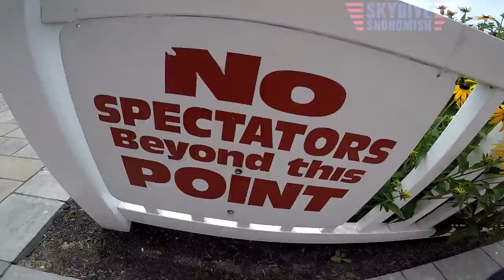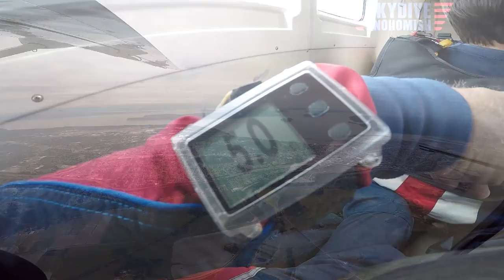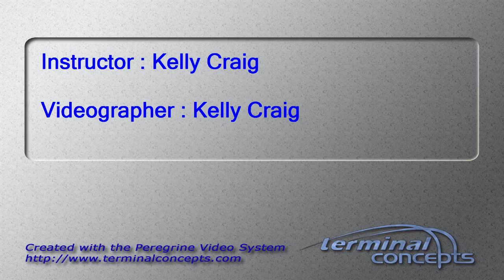Jillian Mellinger's Tandem skydive!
Jillian Mellinger's tandem skydive at Skydive Snohomish!